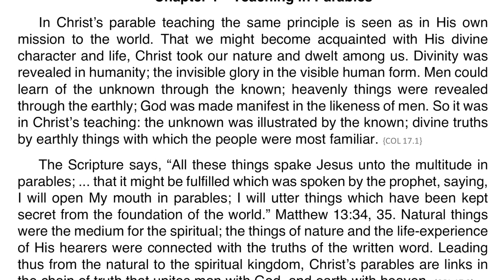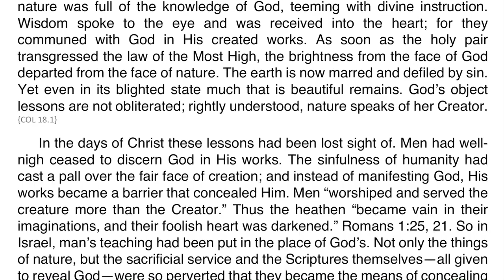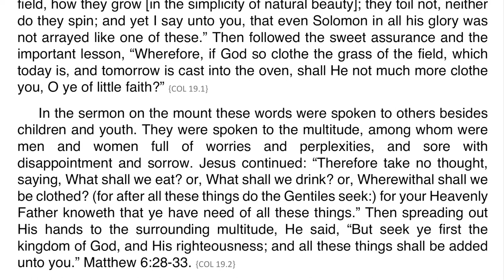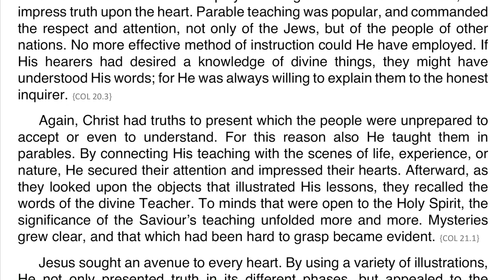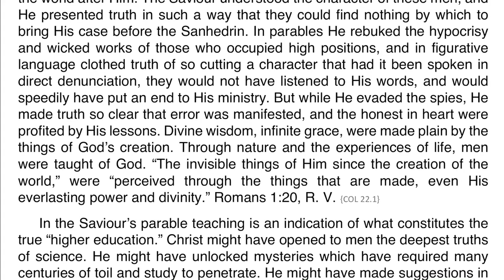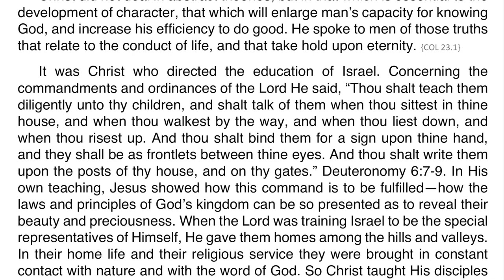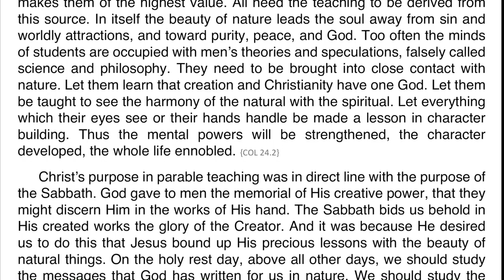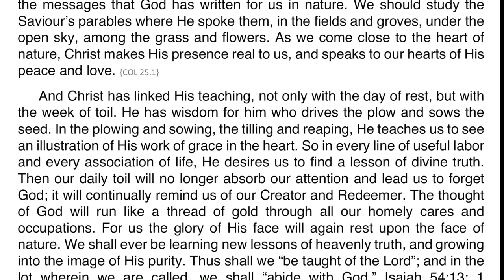Christ’s Object Lessons – Chapter 01 – Teaching in Parables